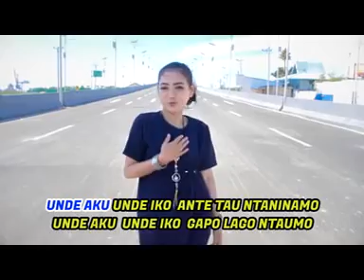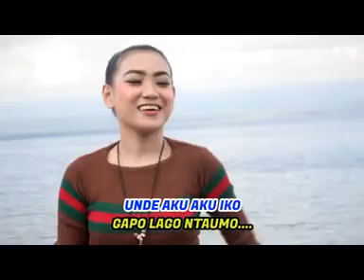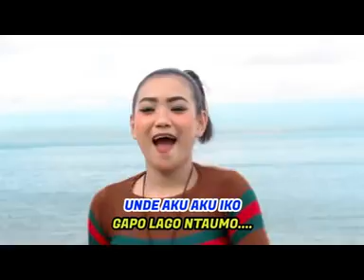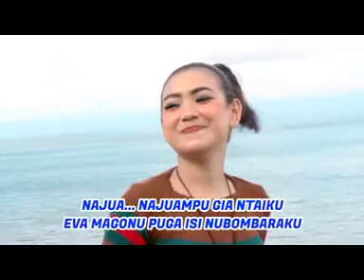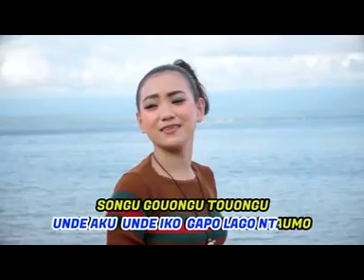Gladis L. Dora - Janjimu Unde Nakono (Cpt. Rudy Lanena Ratau)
Voc. Gladis L. Dora